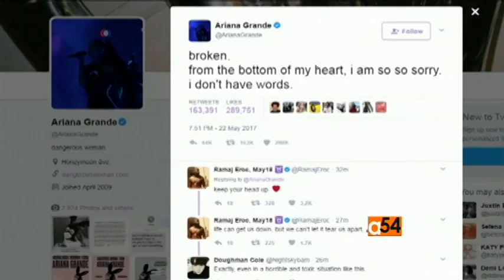Britain Blast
British police say at least 22 people were killed and 59 wounded in an explosion Monday night outside a concert venue in Manchester, England.Henry Ridgwell, VOA London